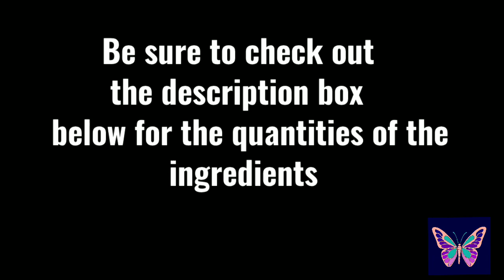Oreo Crush & Oreo Whipped Coffee || quick and easy recipe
Oreo Crush and Oreo Whipped Coffee are filling beverages you can have as an evening snack. So go ahead and give your children a treat! The crushed Oreos really add a crunch to this delightful drink! Be sure to enjoy this with your family and friends!

Here are the ingredients:

Oreo Crush:
6 crushed Oreos (4 to add in the drink and 2 to sprinkle at the top)
1 cup of milk
1 tbsp of sugar
Milk Froth (optional)

Oreo Whipped Coffee:
6 crushed Oreos (4 to add in the drink and 2 to sprinkle at the top)
1 cup of milk
Whipped Coffee (Whisk 2 tbsp of Coffee powder, 1 tbsp of sugar, and 1 tbsp of water till creamy to make whipped coffee)Subscribe for more content and don't forget to share with friends and family!!